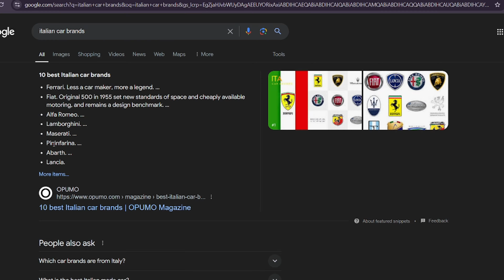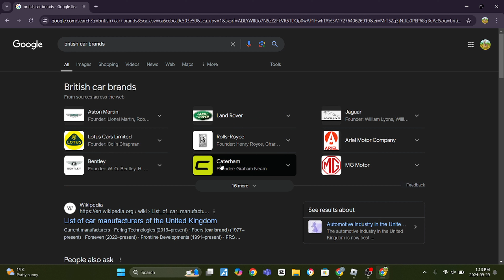Vehicle Legends Has AMAZING Updates Planned Soon! (Roblox)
Today I went over everything you can expect for VL's next couple of updates!